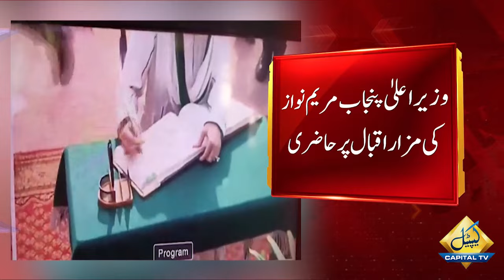What Maryam Nawaz Has Written On Guest Record Book At Mazar-e-Iqbal? Video Goes Viral | Capital TV